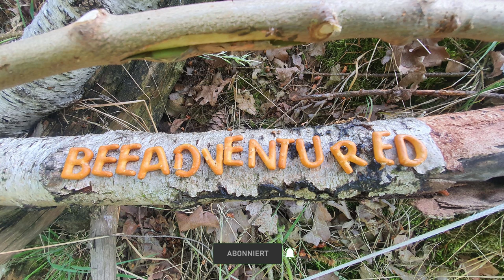BushTalk 😶‍🌫️ und DIY Craft 🔥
Hallo zusammen 😁😁😁
Da bin ich wieder. Lange ist es her. Nun erst mal viel spaß und komm mit!

Schön dass du dabei warst. Vergiss nicht die Glocke zu aktivieren, dann verpasst du keines meiner Videos.

Vielen Dank

Eure Bine

Meine Cam:
DJI OSMO*:

Rode Wireless GO*:

Adapter für's Micro*:

DJI OSMO Akku*:

Ladestation DJI OSMO Triple*:

Powerbank 20000 mAh*:

Ladegerät DJI*:

Schlafequipment
Grüezibag Cloud Steinbock*: